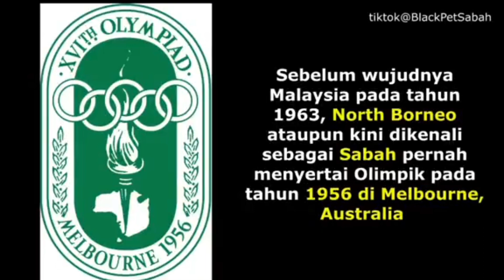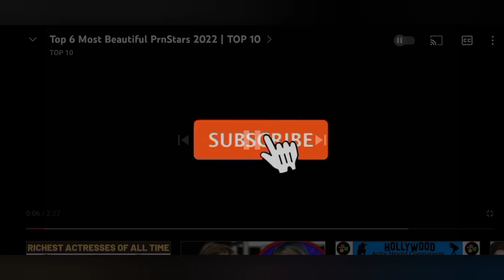North borneo (sabah) pernah menyertai olyimpic di melbourne, Australia 1956